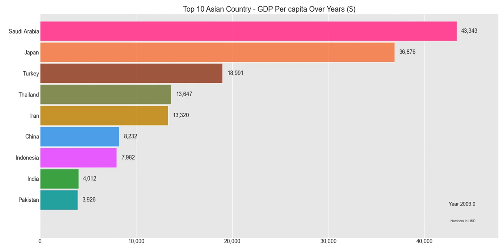Top 10 Asian Countries GDP Per Capita Wise 1990 to 2020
How Asian countries are competing with each other, in terms of "GDP Per Capita" over last 30 years from 1990 to 2020.

GDP Per Capita - Gross Domestic Product (GDP) Per Capita shows country's GDP divided by its total population. It is a country's economic output per person, it can be linked to country's standard of living but this is not the exact right parameter for calculating the same.